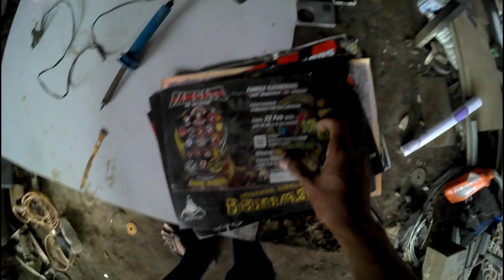mod mic B-PRO MARK2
mod mic bpro mark2